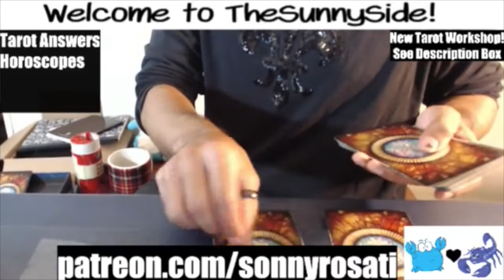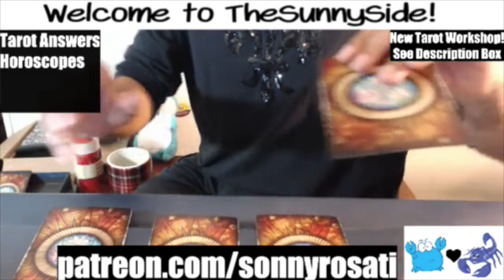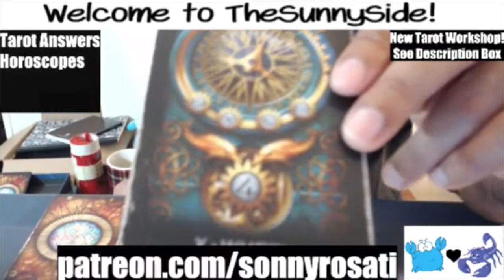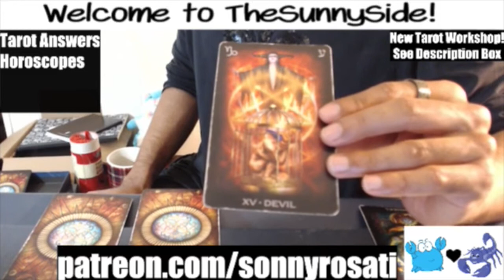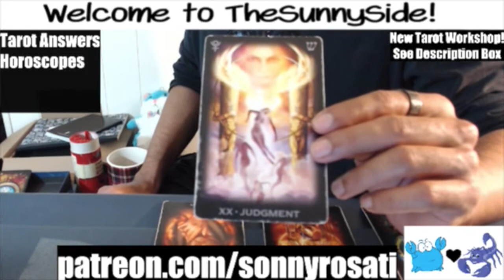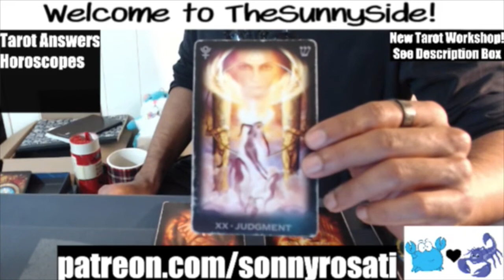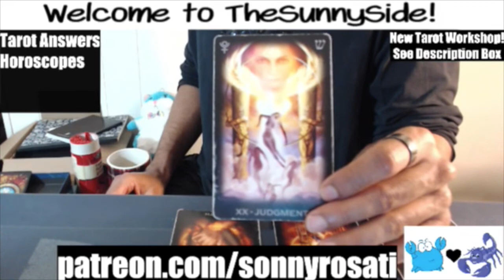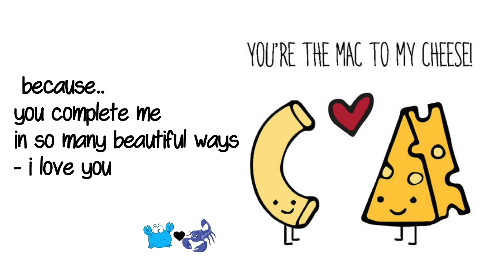What Kind of Boss are You..?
Private Readings over Skype/FaceBook Messenger
Full Astrology Reading Includes:
Natal (Birth) Chart + Special SunnySide Natal Interpretation + 3 Month Forecast + Ask All the Questions that you want during a 1 hr Skype Session !
please add your birth time/date/location/contact email and when you're free for a reading
Private Readings are Monday - Friday between 1pm - 6pm (special times can also be arranged just ask)
SunnySide Workshops !!
New Tarot Workshop ! The Quick & Easy Way to Understand the Minor Arcana.. Using Astrology !

Sonny's Amazon.com Wish List:

- S